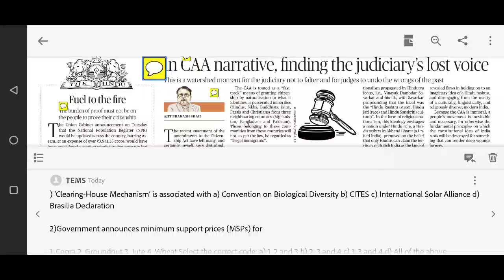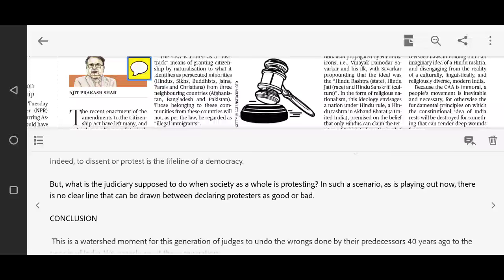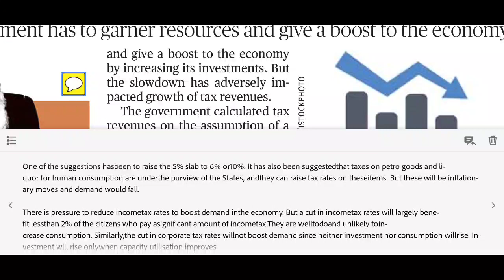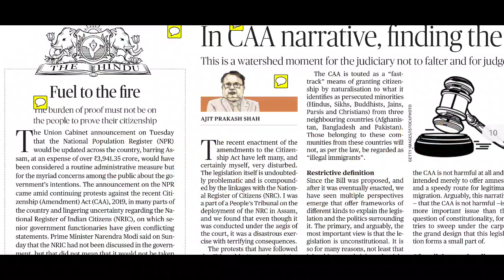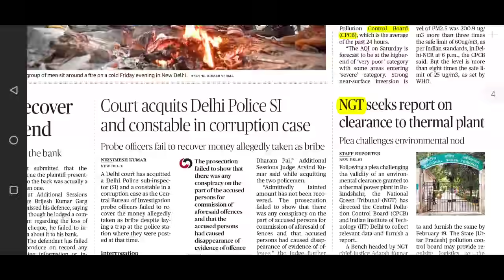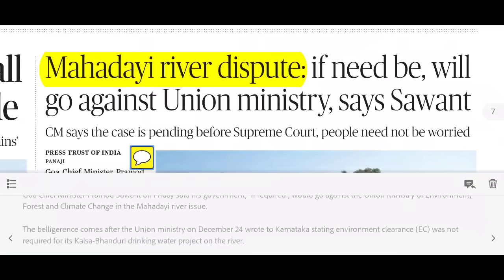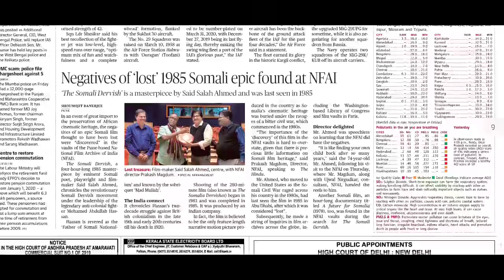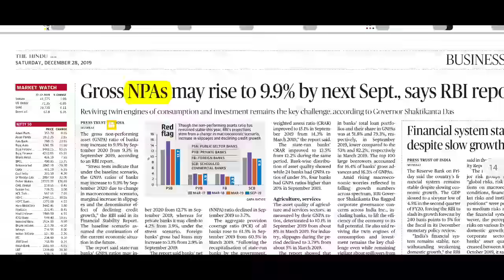The Hindu Editorials and Newspaper Analysis 28th December 2019